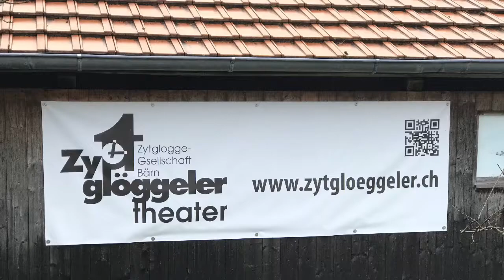Wie wär's mit Tee? - Igor Petrov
Bittersüsse Krimikomödie von Enrico Maurer